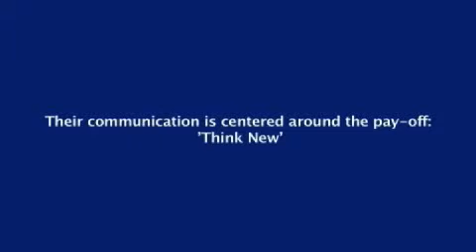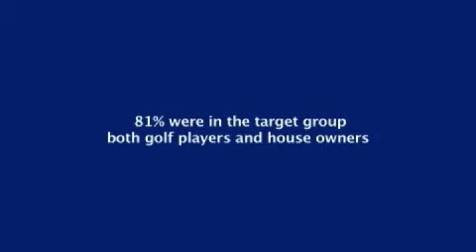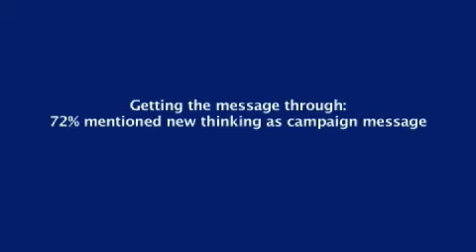Nykredit Street Masters Campaign show reel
This is a campaign review of the campaign Patchwork New Media did for Nykredit. The campaign won 'Campaign of the Year 2009' at the Danish Internet Awards.